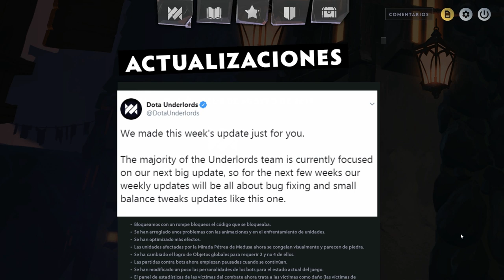NUEVO PARCHE Y FILTRACIONES TEMPORADA 1 | GUIA DOTA UNDERLORDS ESPAÑOL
Nuevo parche y filtraciones Temporada 1 Guia Underlords Español